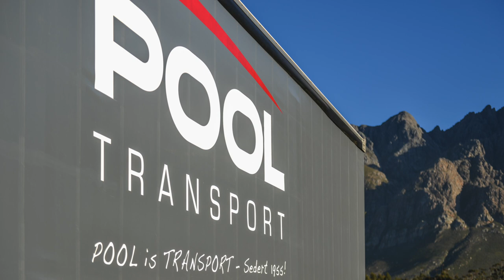Commercial Shoot for Pool Transport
Pool transport commissioned me to take some photos of their trucks.
They wanted to get the Mountains of Worcester in the background.

I had a an early start but we manage to get some great images on this crisp winter morning.
See the video to see more!

About:
I am a commercial photographer with almost 20 years experience.
I specialise in Headshots and commercial photography in the Western Cape of South Africa.